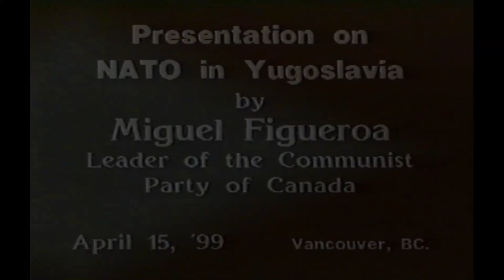Miguel Figueroa Denounces the 1999 NATO War on Yugoslavia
Current President of the Canadian Peace Congress Miguel Figueroa speaking to a crowd of peace activists and community members against the NATO war on Yugoslavia in April 1999 at the Centre for Socialist Education in Vancouver.

As the General Secretary of the Communist Party of Canada, Figueroa represented one of the few organizations at the time that denounced the NATO "humanitarian intervention" which resulted in the catastrophic breakup of Yugoslavia and immiseration of millions.

As another NATO intervention in Europe is currently being drummed up by the corporate media as the only solution for lasting peace, the lessons of history remain invaluable today.